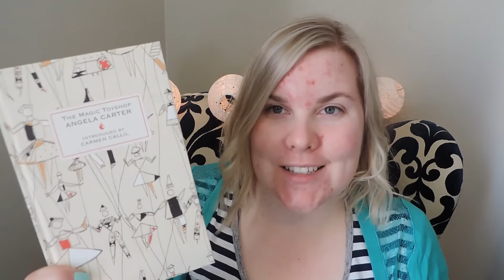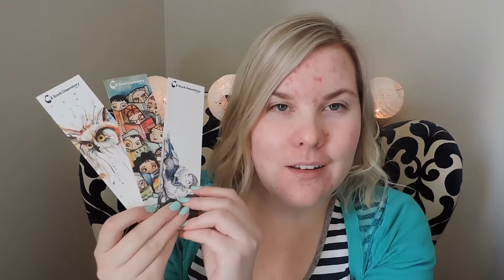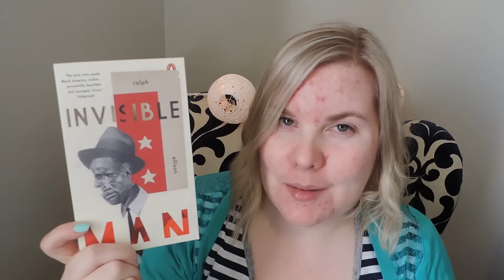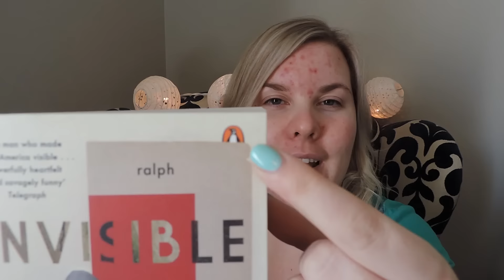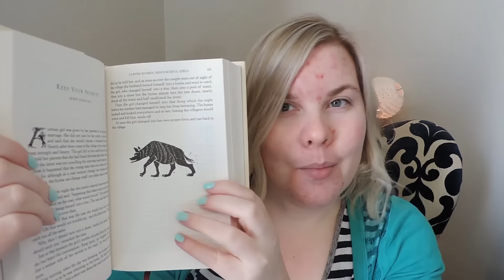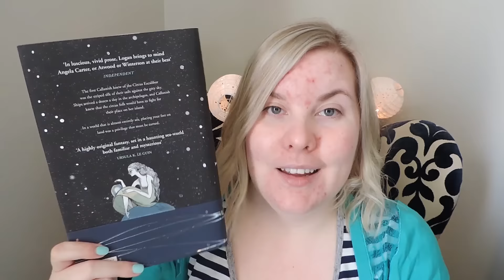Book Haul #04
Hello everybody! My name is Tanya and this is  a haul of some of the books I acquired from May-July-ish in which the word of the day is stunning... More book haul installments to follow.!